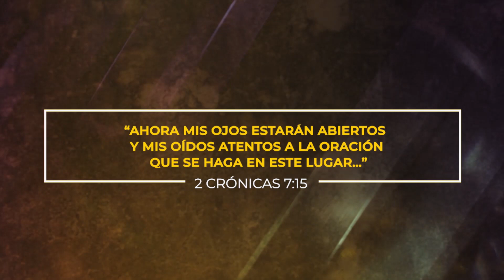¿Tener o ser una bendición?